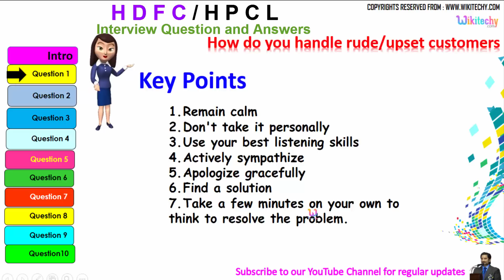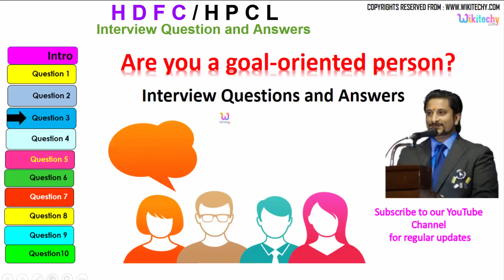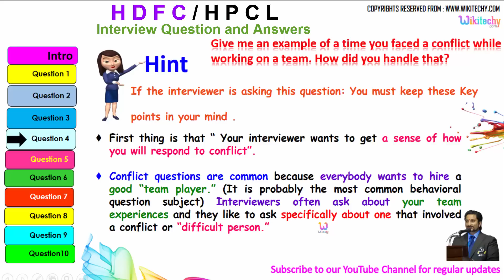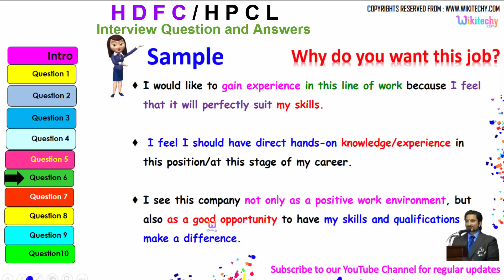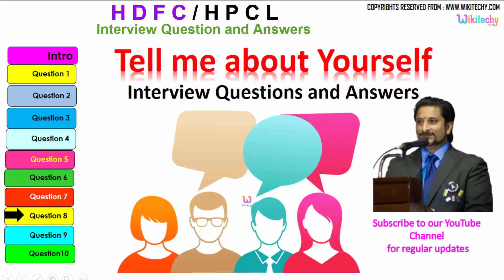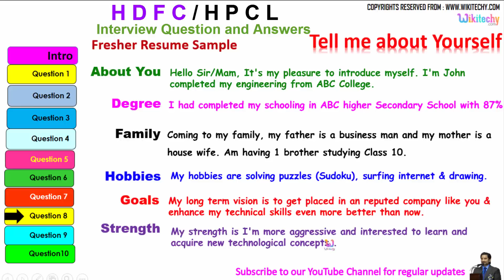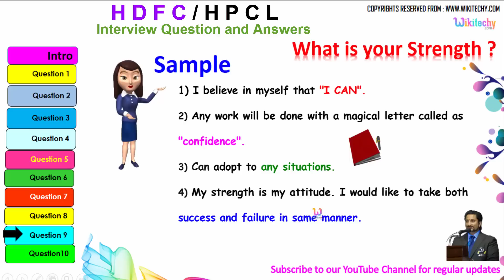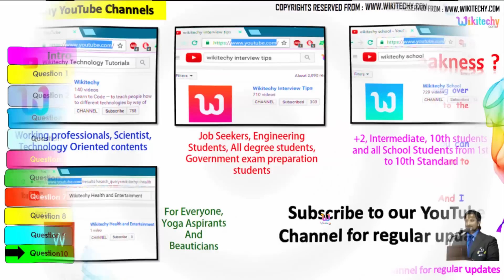hdfc | hpcl top most interview questions and answers for freshers / experienced tips online videos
HDFC Bank Interview Questions
HDFC Bank Interview Questions and Tips
HDFC Bank interview questions and answers for freshers
HDFC Bank basic interview questions and answers
HDFC Bank technical interview questions and answers for freshers